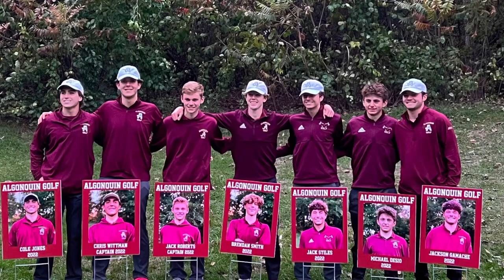Algonquin Regional High School Class of 2023 Senior Slideshow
A collection of photos and videos to share the memories made during our time in the Northborough/Southborough Public Schools.